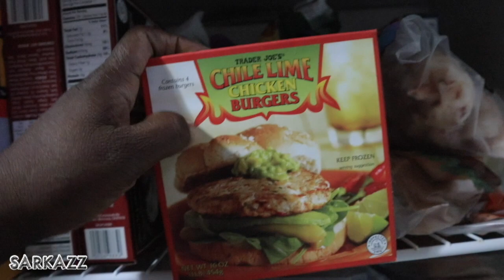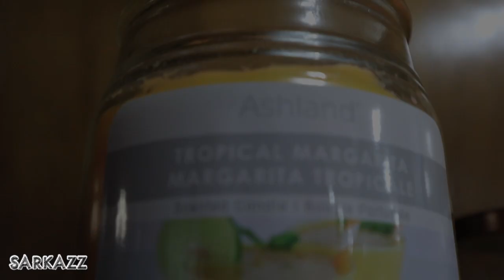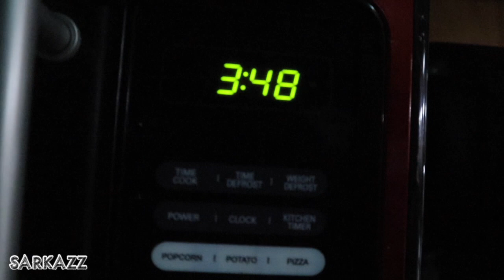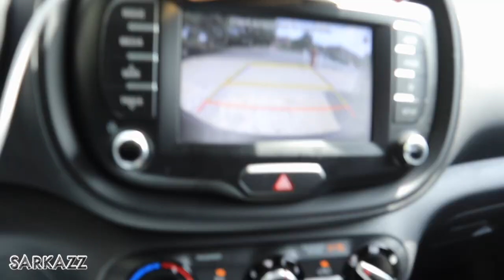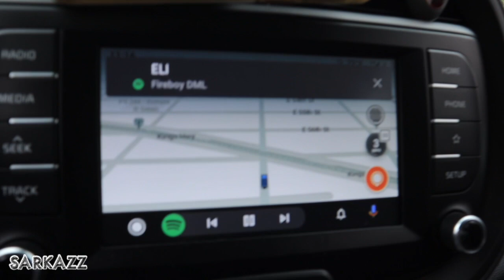WORKING REMOTELY | VLOG #63